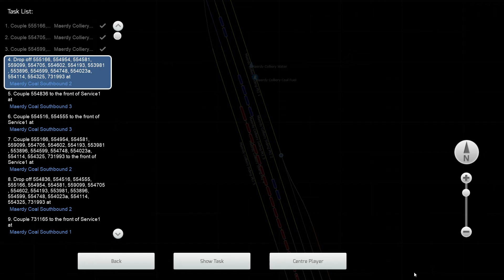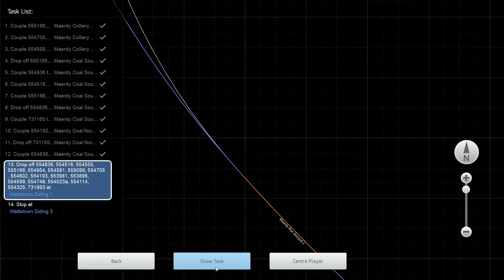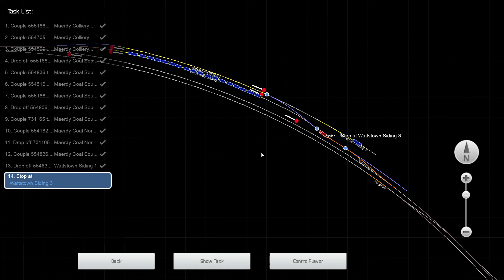[Std] Wagons Rolling - The Maerdy Branch - Hunslet Austerity Class J94 - Train Simulator 2021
It's a very foggy day and you have shunting duties to complete. There will be a lot of puffing and chuffing. Empty wagons need organising and taking up to the colliery. Full wagons need to be moved and taken to different yards. Keep a close eye on you task list, it won't be easy. Make sure points and junctions are set correctly, happy shunting!

I am surprised this scenario did not fail me as I passed the signal when I overshot Wattstown Siding 1. However I decided not to re-record this video as I would still have to pass the red signal to reverse into the final siding.

Loco: Hunslet Austerity/LNER Class J94 0-6-0ST WD Olive Green – included with route